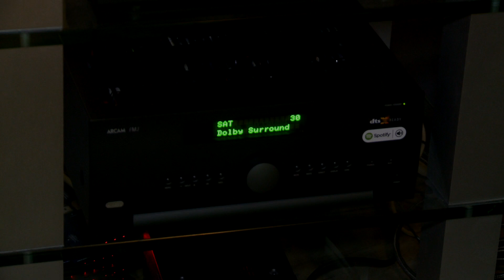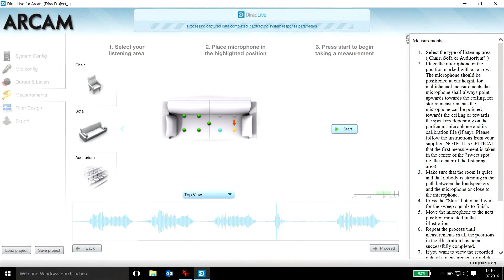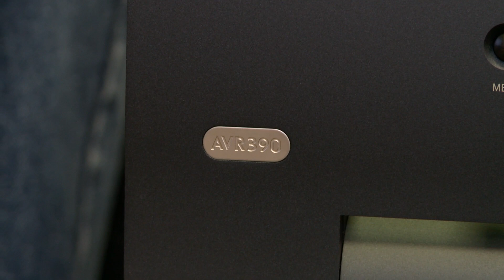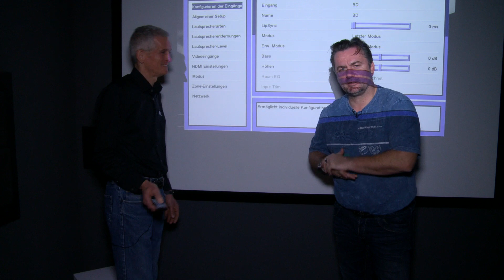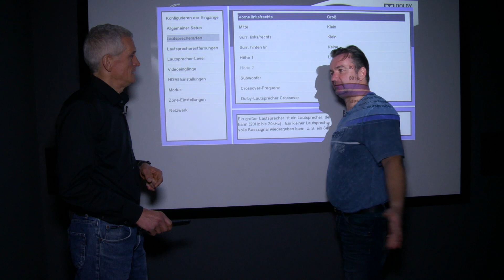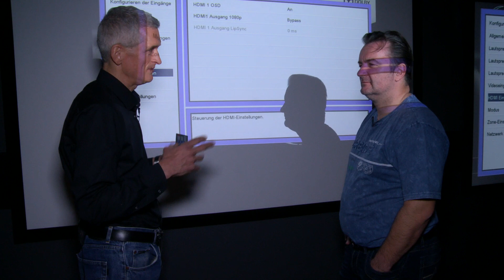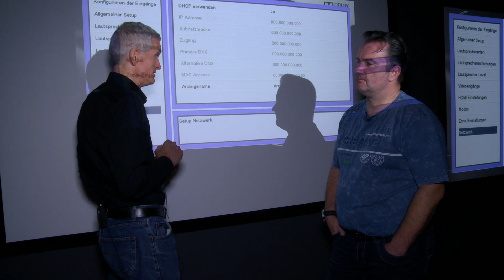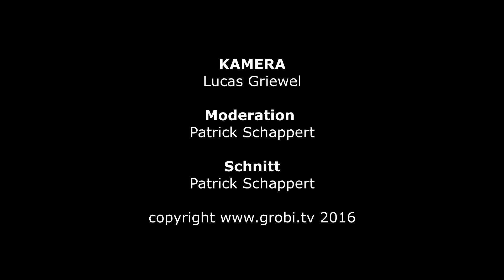Vorstellung des AV-Verstärkers ARCAM AVR 390 - Mehrkanal Verstärker mit Dirac Live Einmesssystem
Der Einsteiger in die ARCAM AV Receiverklasse nennt sich AVR 390 und hat eine Menge Gene des großen AVR 850 erhalten. Wo die genauen Unterschiede sind, was die ARCAM Verstärker generell auszeichnen und wie das DIRAC Einmeßsystem funktioniert, erklärt uns Frank Eschholz von GP Acoustics.

Bei uns ist der AVR 390 im täglichen Einsatz und zeigt, wie sich unter anderem DOLBY ATMOS in der 5.1.2 Konfiguration anhört.

Wir können euch in unseren Studios die neuesten Entwicklungen und Trends ausführlich vorstellen und zeigen. Bei uns seht ihr nur Geräte, die angeschlossen und vorführbereit sind ;-)

Wir sind euer Fachhändler für gute Unterhaltungselektronik. In unseren Räumen seht und erlebt ihr vom TV bis zum Projektor, vom Lautsprecher bis zum Multiroomsystem die neueste Technik. Wir beraten und demonstrieren ausführlich unsere Lösungen.

Besucht unsere Ausstellungsräume in Kaarst - Industriestrasse 25 in 41564 Kaarst.

Besucht auch das WATCHMI Videoportal oder installiert euch die WATCHMI Software auf euren TECHNISAT ISIO Receiver oder SAMSUNG TV Gerät